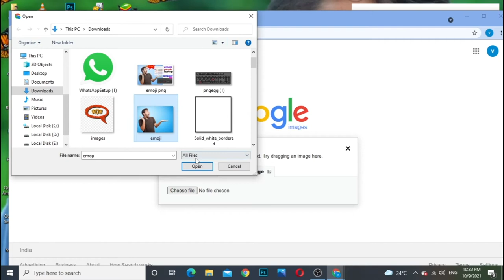Google Images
Google Image com
short videos